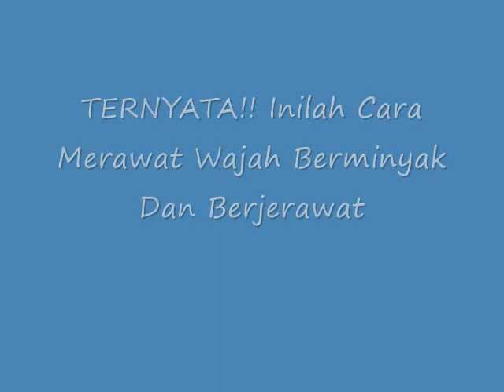TERNYATA!! Inilah Cara Merawat Wajah Berminyak Dan Berjerawat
Cara Merawat Wajah Berminyak Dan Berjerawat